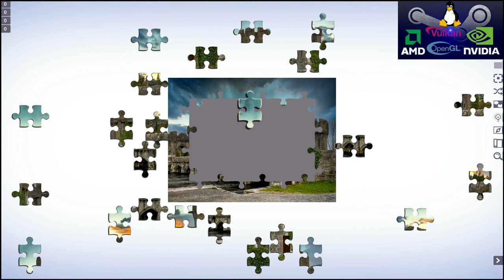Let's Play Jigsaw Puzzles episode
"Free of charge"
lutris:lets-play-jigsaw-puzzles?revision=5017